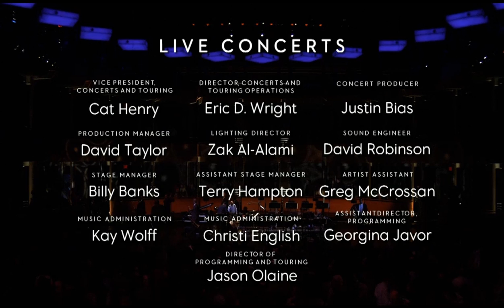160514 JLCO 2nd set -Miles Davis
Jazz at Lincoln Center Orchestra